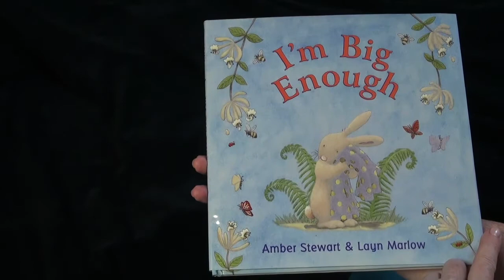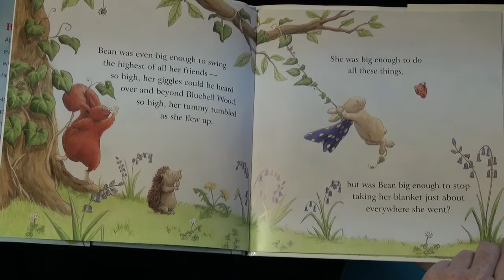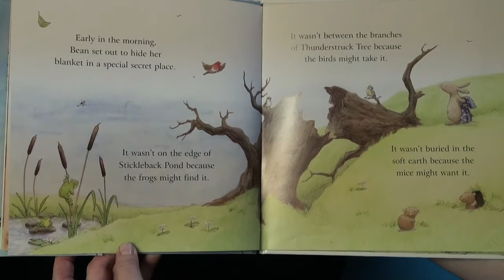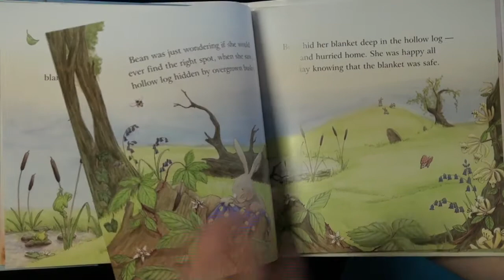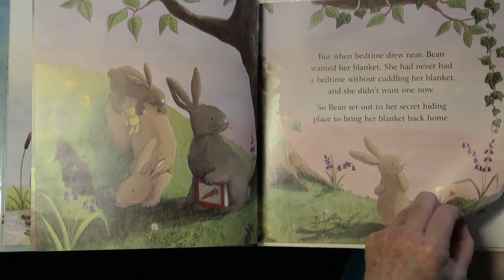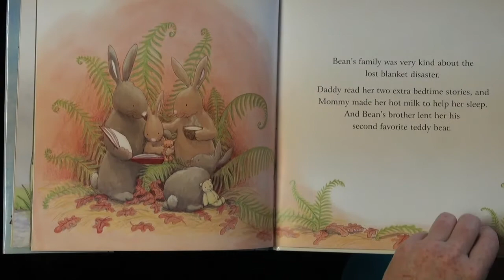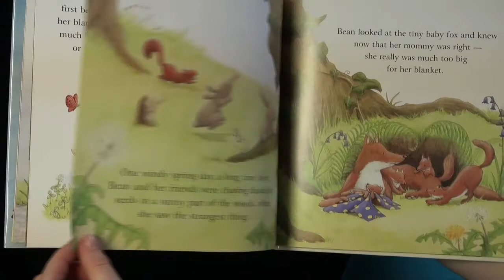I'm Big Enough